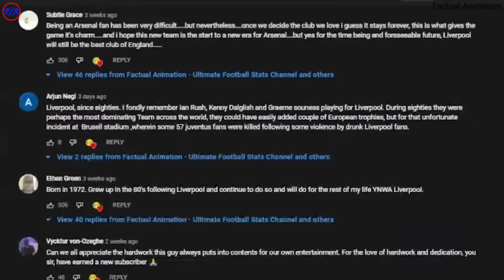Kylian Mbappe vs Marcus Rashford vs Victor Osimhen vs Erling Haaland Comparison 2022/23 Season | F/A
Kylian Mbappe vs Marcus Rashford vs Victor Osimhen vs Erling Haaland Comparison 2022/23 Season - Who is the best player in the 2022/23 season so far? Kylian Mbappe, Marcus Rashford, Victor Osimhen or Erling Haaland?

This is a comparison between 4 of the best strikers in footbal this season, that is Kylian Mbappe vs Marcus Rashford vs Victor Osimhen vs Erling Haaland. I have compared their League, UCL, National Team, Discipline and trophies that they have won so far this season. Who is the best? Mbappe or Rshford or Osimhen or Haaland?

Mbappe vs Rashford vs Osimhen vs Haaland, Mbappe vs Haaland, Haaland vs Rashford, Rashford vs Mbappe vs Osimhen vs Haaland, Haaland stats 2022/23, Mbappe 2022/23, Rashford 2022/23, Osimhen stats 2022/23